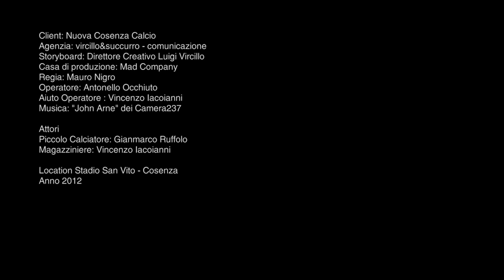Spot motivazionale Cosenza Calcio 2012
"senza di voi non è la stessa cosa"
Attraverso l'immaginazione di un bambino evince l'importanza del supporto del branco per ogni singolo lupo.
Agenzia: vircillo&succurro - comunicazione
Direttore Creativo Luigi Vircillo
Storyboard: v&s
Attori:
Piccolo Calciatore: Gianmarco Ruffolo
Magazziniere: Vincenzo guru Iaconianni
Casa di produzione: Mad Company
Regia: Mauro Nigro
Operatore: Antonello Occhiuto
Aiuto Operatore: vincenzo guru Iaconianni